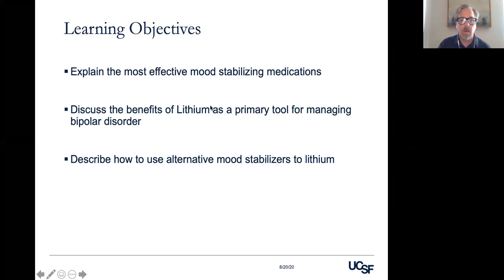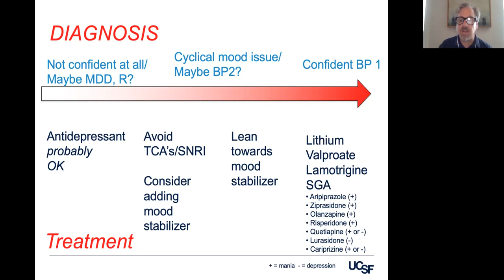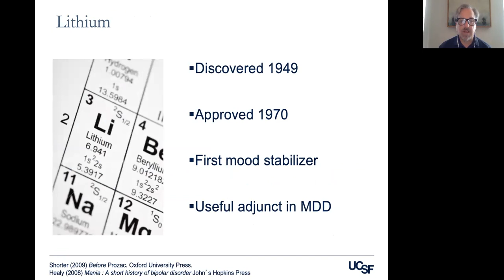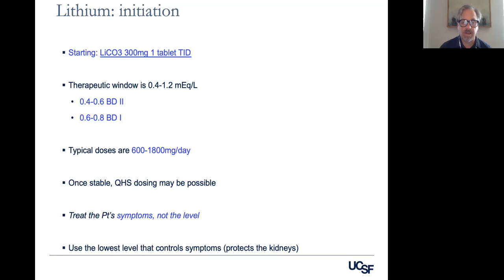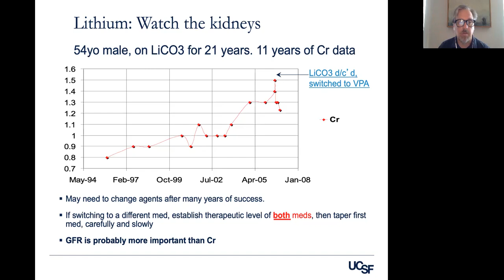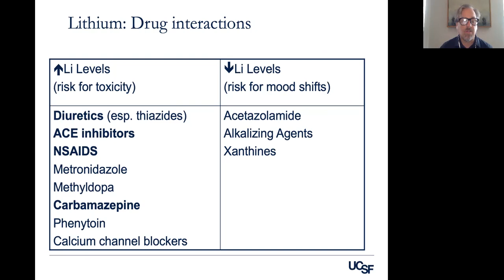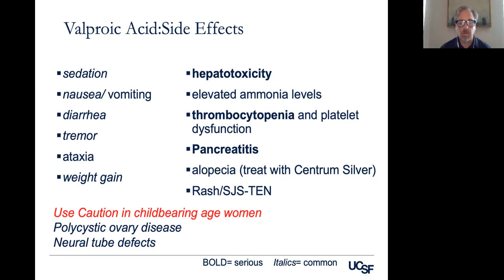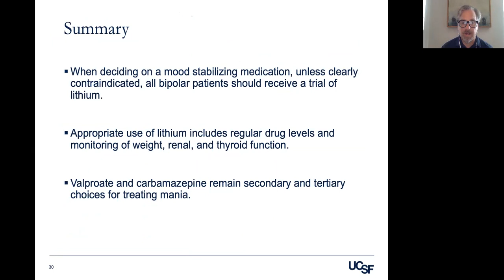PENN Bipolar PART 3 classic mood stabilizers